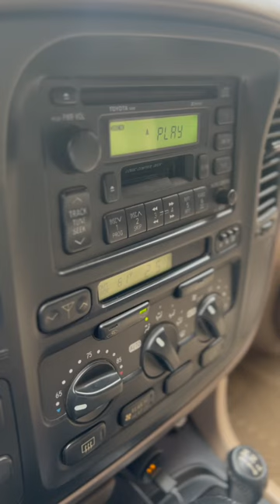Who else still plays cassette tapes? 😎